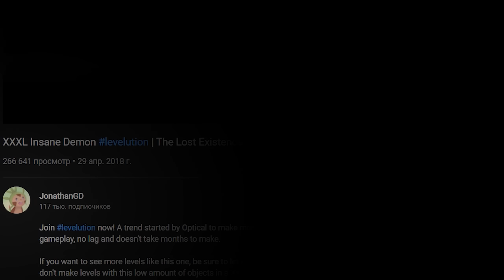Самый ЛЁГКИЙ 6-ТИ МИНУТНЫЙ ЭКСТРИМ ДЕМОН? | Geometry Dash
Один из самых длинных экстремальных демонов в игре. При этом достаточно простой, ибо по ощущения самый легкий, который я когда-либо проходил.